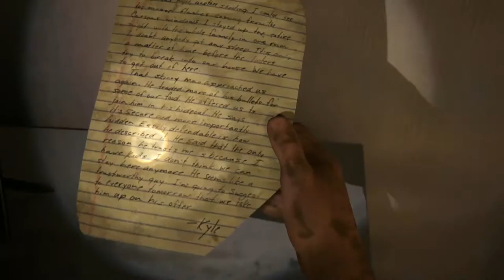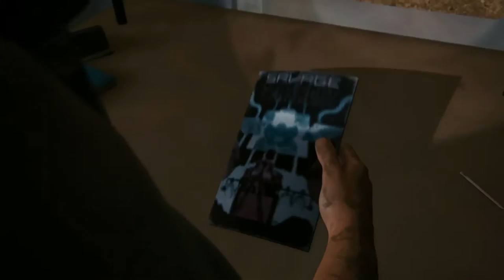The Last of Us - PC Walkthrough Gameplay Part 08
The Suburbs
- Suburbs